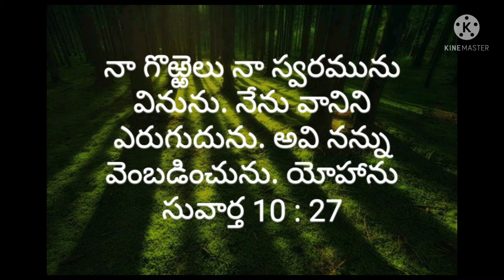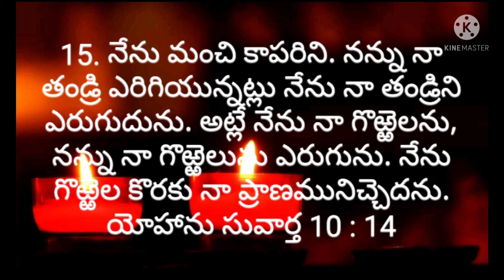Sun 8th May 2022. 3 Minutes Reflection on Today's Gospel, John 10: 27-30.